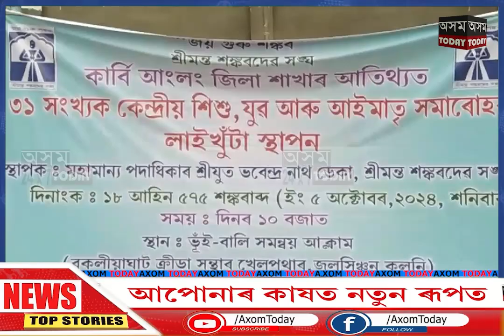শ্ৰীমন্ত শঙ্কৰদেৱ সঙ্ঘৰ ৩১ সংখ্যক কেন্দ্ৰীয় শিশু, যুৱ আৰু আইমাতৃ সমাৰোহৰ লাইখুটা স্থাপন।